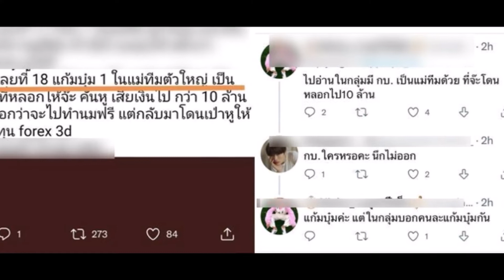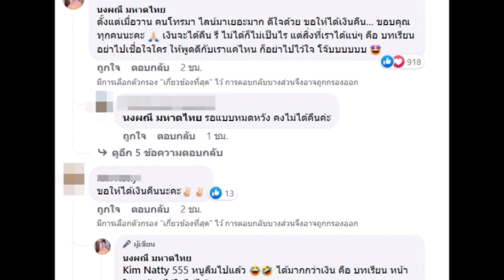จ๊ะ โพสต์แล้ว หลังโดนหลอกForex 3d ซัดแรงโดนใจทั้งโซเชียล